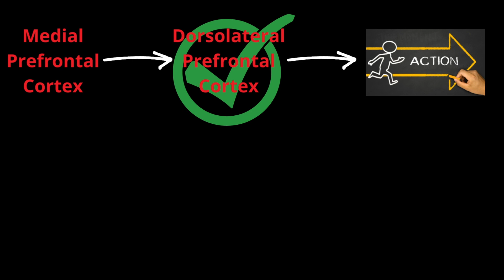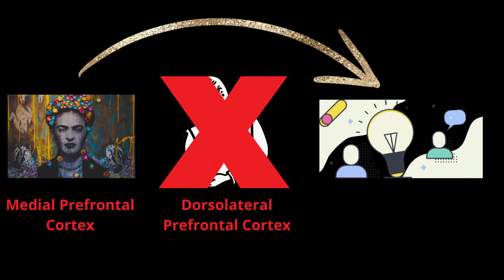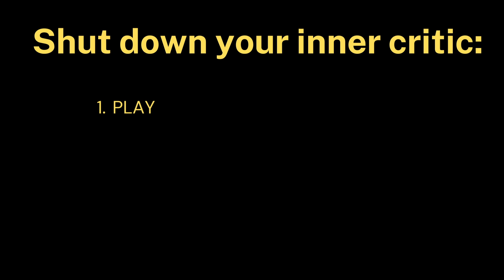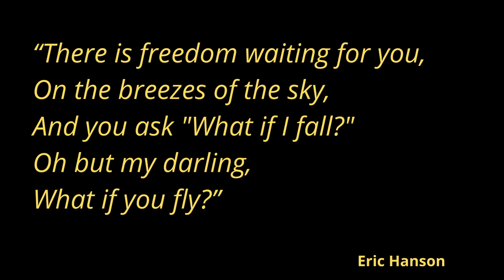NEUROSCIENCE of IMPROVISATION - Neurologist reacts to Harry Mack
In this video, neurologist NeurogalMD reacts to YouTube freestyle rapper  @Harry Mack   and delves into the neuroscience of freestyle rapping and improvisation. Watch this video to find out what allows freestylers like Harry Mack to spontaneously generate artistic content spontaneously!

[00:00] Intro
[00:42] Reaction to Harry Mack Freestyle Rap (Omegle 45)
[06:28] NEUROSCIENCE of Free-styling / Improvisation
[08:40] How can you tap into free-styling flow?

(the definition of the flow state in this video is quoted from Headspace).